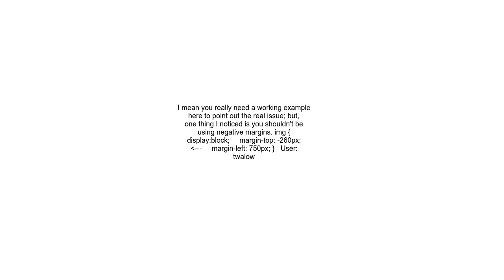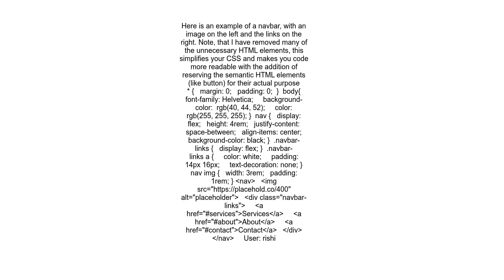How can I display a logo for a landing page in a nav bar in HTML